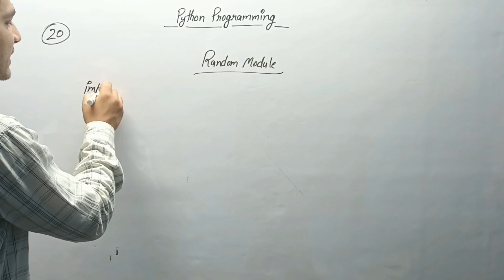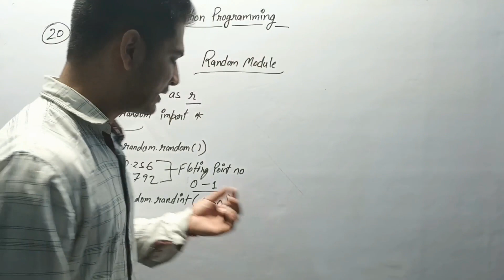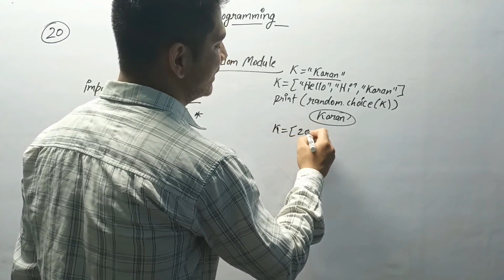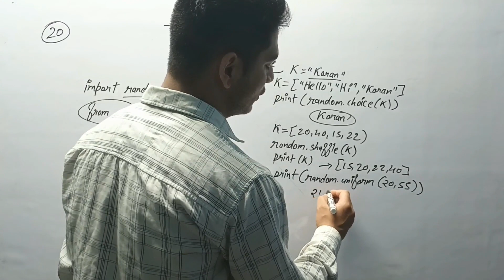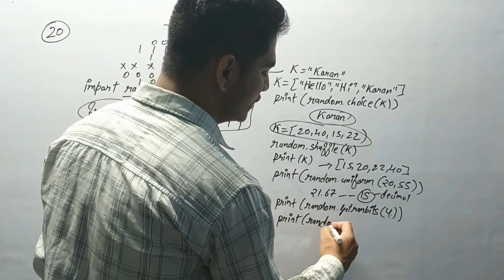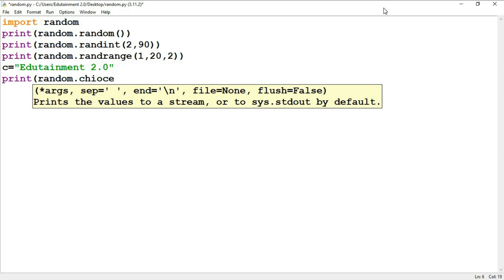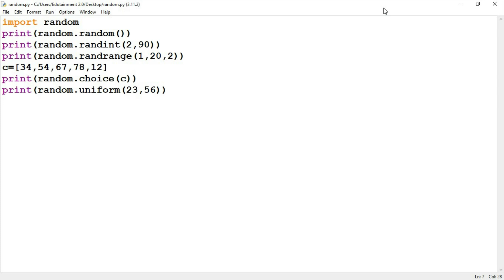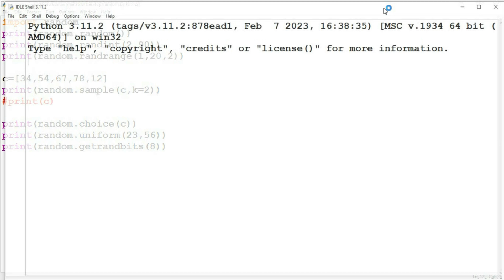random Module in Python | Module Functions | Python Programming #20